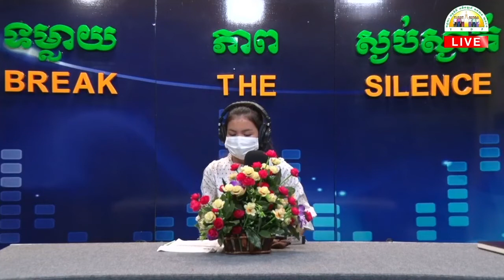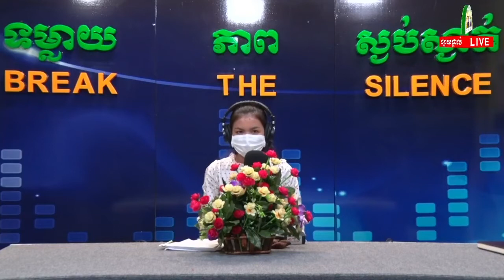Youth Resource Development Program (Radio Program)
កម្មវិធីវិទ្យុ៖ ទម្លាយភាពស្ងប់ស្ងាត់
ប្រធានបទ៖  ទស្សនៈយុវជនលើការអនុវត្តកិច្ចគាំពារសង្គមរបស់រដ្ឋាភិបាលក្នុងបរិបទកូវីដ-១៩
វាគ្មិនកិត្តិយស
»» លោក កៅ ពឿន អ្នកសម្របសម្រួលកម្មវិធីនៃសមាគម IDEA
»» អ្នកស្រី សុខ ស្រីរ័ត្ន  អាជីវករសេដ្ឋកិច្ចក្រៅប្រព័ន្ធ
»» កញ្ញា ស៊ុង ស្រីហួន និស្សិតសង្គមកិច្ចវិទ្យា
អ្នកសម្របសម្រួល កញ្ញា ស៊ូ ម៉ាឡៃ
ថ្ងៃព្រហស្បតិ៍ ទី២៩ ខែកក្កដា ឆ្នាំ២០២១